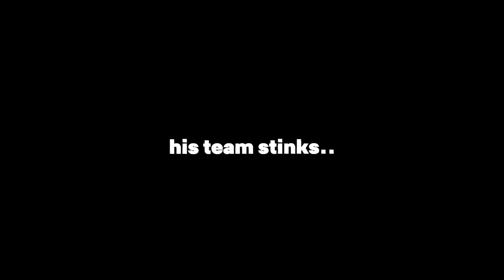Upgrading NOOB to GOD in ROBLOX POKEMON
Upgrading NOOB to GOD in ROBLOX POKEMON w/BeckBroPlays